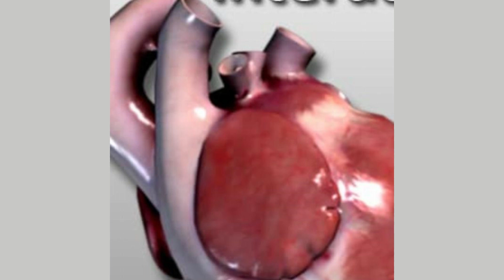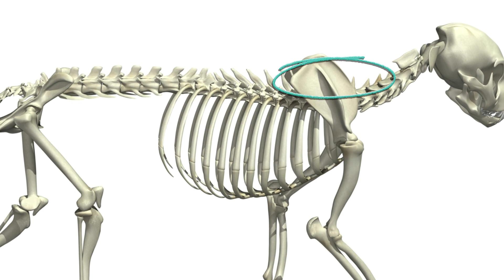THE MOST INTERESTING FACTS ABOUT CATS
Welcome to an intriguing journey through the feline universe in our latest video episode! Join us as we uncover the hidden mysteries of our beloved cats, revealing 21 extraordinary facts that often go unnoticed. From the intriguing absence of sweet taste receptors in their tongues to their remarkable ability to jump several times their body length, this video is a deep dive into the enchanting world of feline behavior and biology.

Learn about the unique genetic connection shared between cats and humans, with cats boasting an astonishing 90.3% similarity in their genetic code to ours. Discover the science behind their distinctive way of sweating through their paws and the fascinating phenomenon of superfecundation, where a single litter can have kittens from different fathers.

Delve into the realm of cat communication, from the deceptive sweetness of their meows crafted specifically to manipulate humans to the wide array of vocalizations they use to interact with each other. Uncover the secrets behind their grooming rituals, the sensitivity of their whiskers, and the intricate way they explore scents through specialized organs.

Witness the incredible adaptations that make cats exceptional hunters, from their keen senses of hearing and smell to their ability to utilize every part of their body, including their floating clavicles, to squeeze through unimaginable spaces.

As you watch this video, you'll gain a newfound appreciation for the complexity and charm of these enigmatic creatures. Join us in this educational and mesmerizing exploration of the world of cats, where science and wonder collide, offering a deeper understanding of our feline friends and the extraordinary lives they lead.